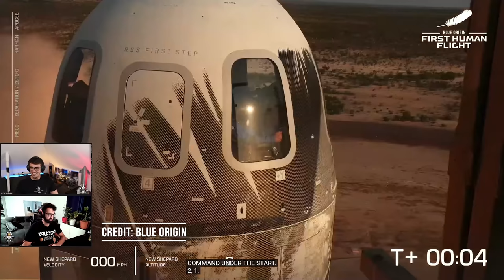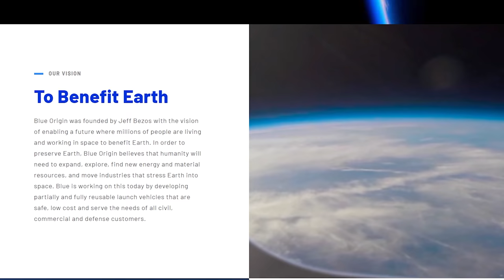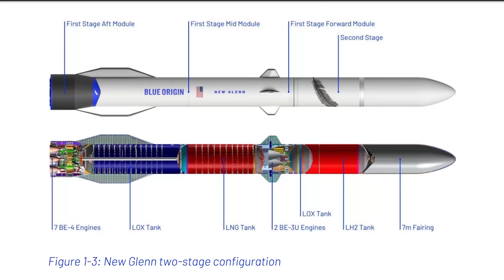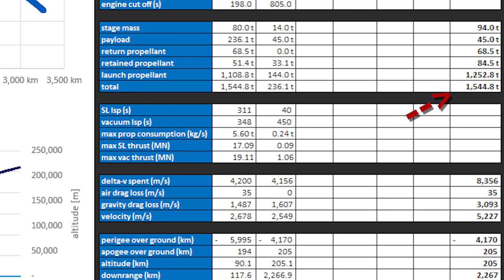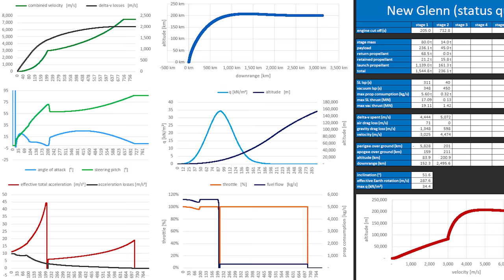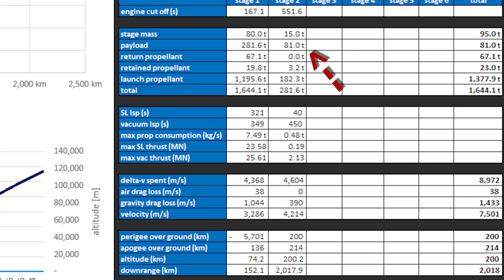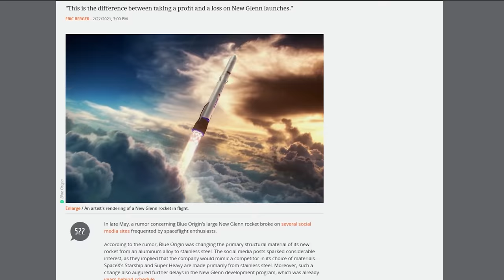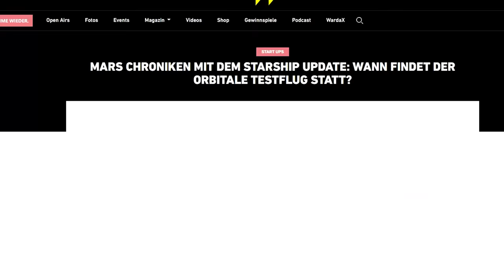Blue Origins New Glenn - Tief gestapelt oder unfähig? Die Falcon 9 auf Steroide… mit Nebenwirkungen?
In dieser Ausgabe nehmen wir Blue Origins New Glenn Rakete technisch unter die Lupe. Wir kritisieren viele Aspekte der Rakete und schauen, ob Blue Origin tief stapelt, oder einfach keine Raketen bauen kann.
Medienpartner: Warda Magazin
warda.at/magazin
warda.at
Ausgabe 33
Danke an Christoph für die tollen Thumbnails jedes Mal!

Danke Aeneas für die tolle Zusammenarbeit.
Folge Aeneas auf Twitter:
Quellen und Links zum Schmökern:
SpaceX:
Cameron County:
cameroncounty.us/spacex/